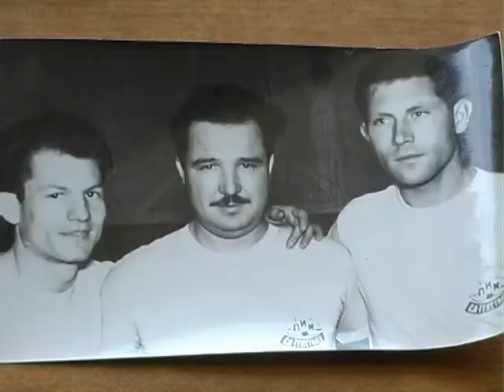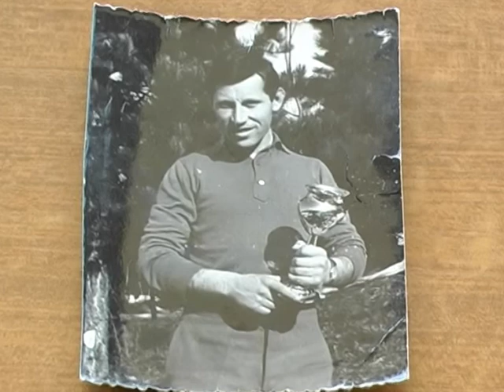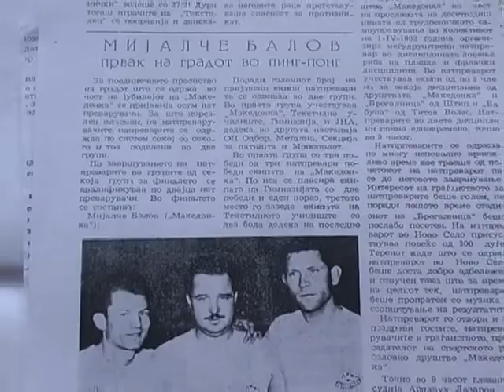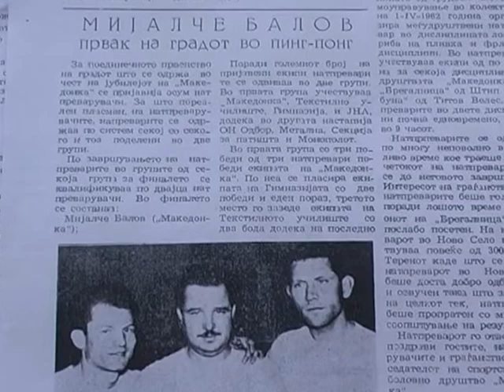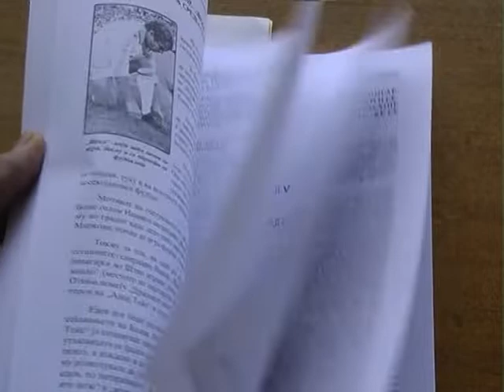STIPSKI SOKOLI - Mijalce Balov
Ping Pongot vo Stip datira uste od 1950 godina na inicijativa na Mijalce Balov(Mihailo) i negovite drugari.Prvoto gradsko prvenstvo vo Stip e odrzano vo 55-ta godina i toj e prv pobednik .Mijalce kako ping pongar se dokazuva i za vreme na otsluzuvanje na voeniot rok,kade stanuva i armiski prvak.Za nego intreres prijavuva ekipata na Dubochica od Leskovas i zaminuva tamu da igra tamu.